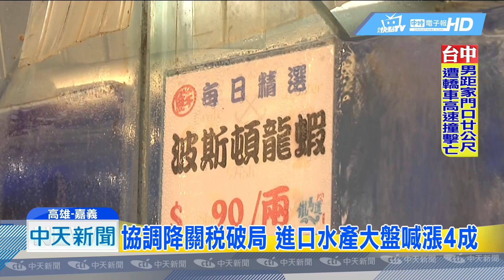20181021中天新聞 水產關稅高達50% 進口水產大盤喊漲4成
吃到飽自助餐，最先要吃的當然就是海鮮，龍蝦這些高檔食材，但其實台灣的水產，有七成都是進口貨，台灣水產關稅10%-30%，甚至部分魚類關稅50%比起鄰近日韓甚至中國的5%關稅，高了2-10倍，關稅居高不下，國際原物料又一值漲，進口業者不排除明年調漲成本40%，也讓下游的海產餐廳，甚至飯店叫苦連天，漲價40%，該怎麼經營生存！